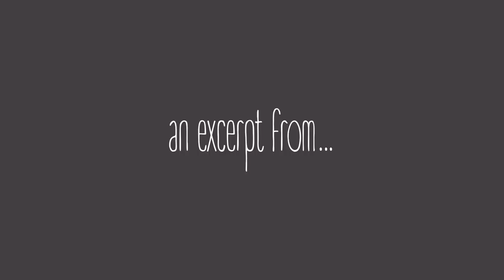Mrs Ethel (excerpt) - edamame tears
Wonder beans.
An excerpt from "Mrs Ethel".

Words & sketches by Cat S.